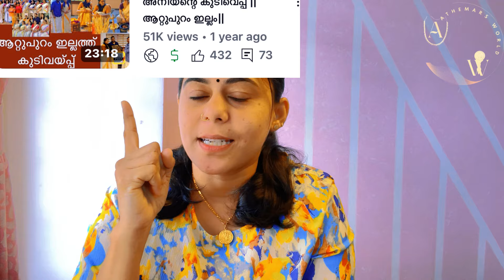ഇതുകൊണ്ടാണ് ഞാൻ ഒരുമാസമായി വീഡിയോ ഇടാഞ്ഞത്. ...